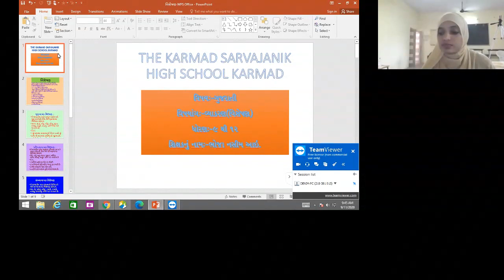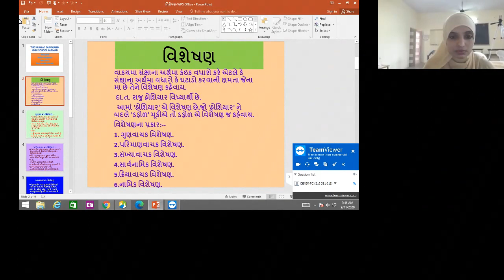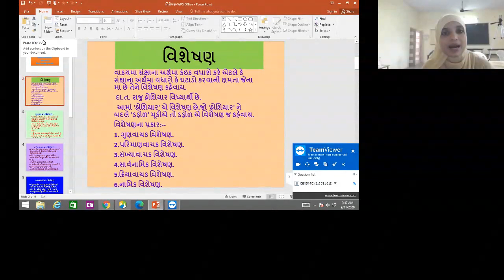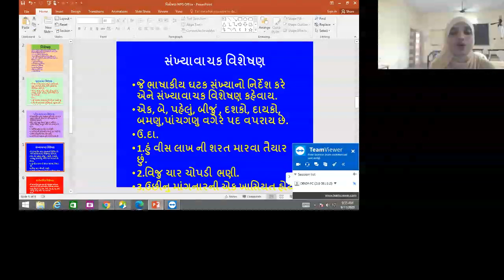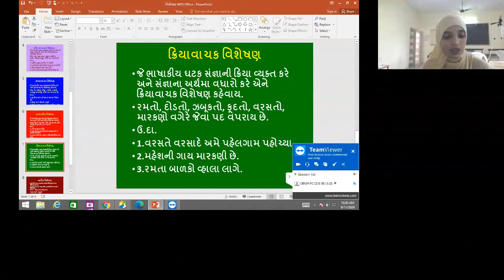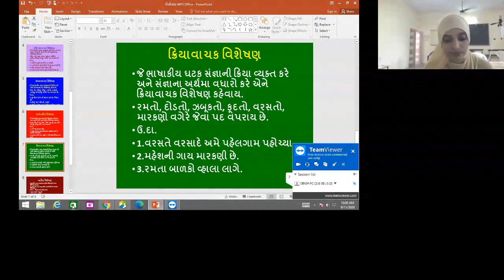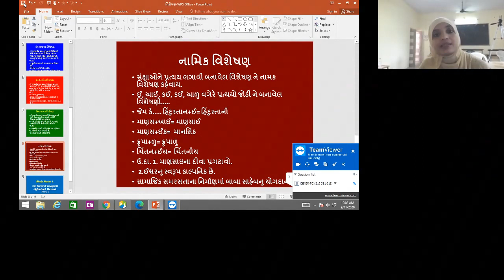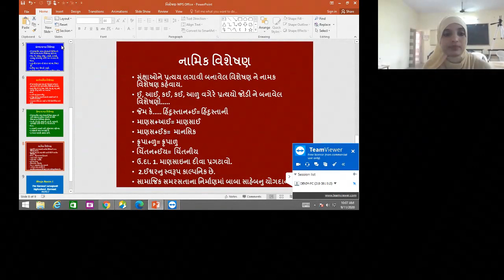GUJARATI LECTURE 1 (KARMAD HIGH SCHOOL)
DATE: 11/09/2020
SUBJECT: GUJARATI
STD: 9TH
LANGUAGE: GUJARATI
PRESENTER: NASEEMMADAM
SCHOOL NAME: THE KARMAD SARVAJANIK HIGH SCHOOL, KARMAD, BHARUCH